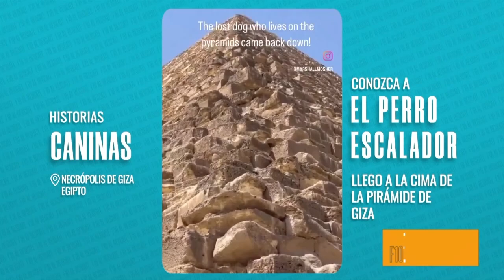¡Increíble! Un perro alcanzó la cima de la Gran Pirámide de Giza.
¡Increíble! Un perro alcanzó la cima de la Gran Pirámide de Giza. Afortunadamente, descendió sano y salvo tras la hazaña. 🐾🌍✨